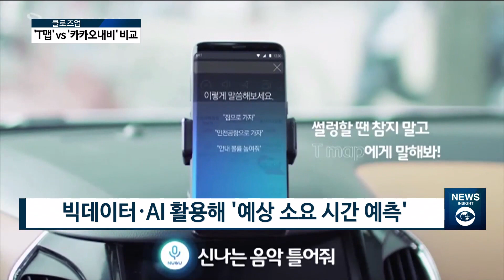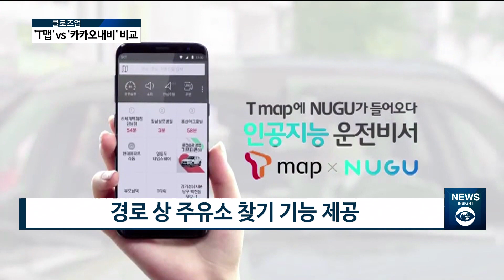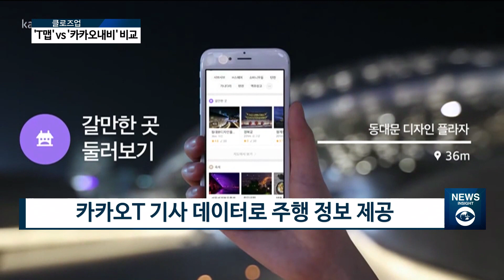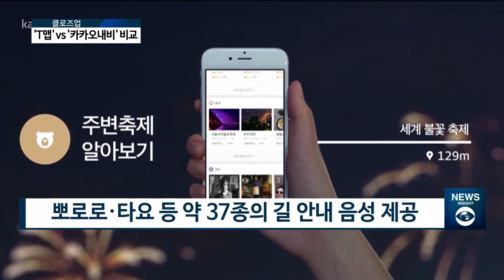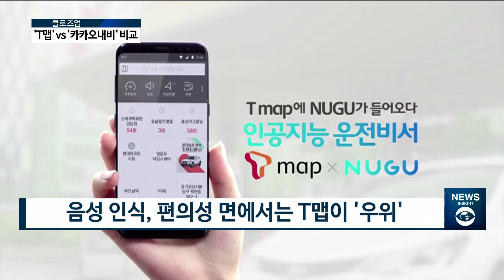[아경TV] SKT 'T맵' vs 카카오 '카카오내비', 휴가철 목적지 선택은?